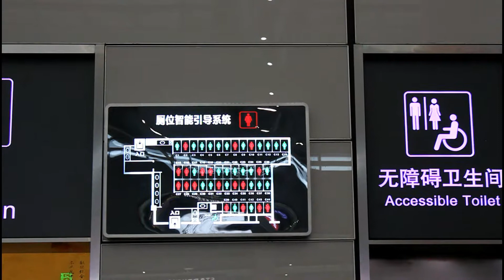Shanghai Hongqiao railway station, time-laps, many peeps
there are a lot of people in china, just saying.

ft Elliot